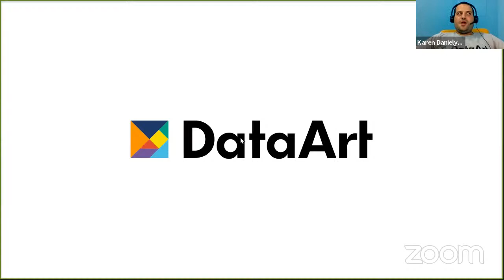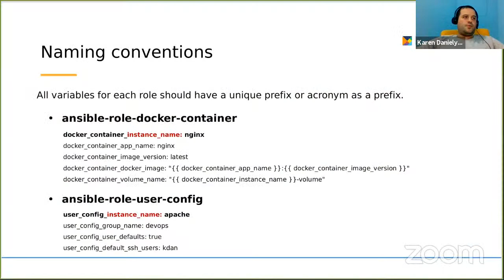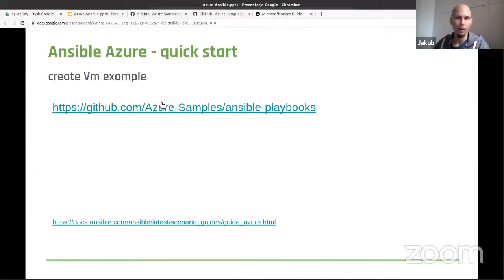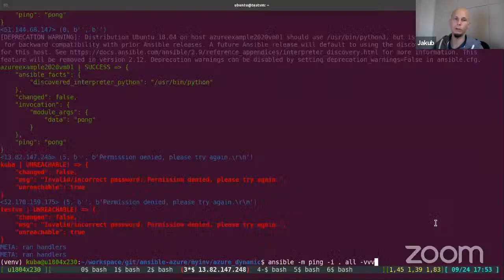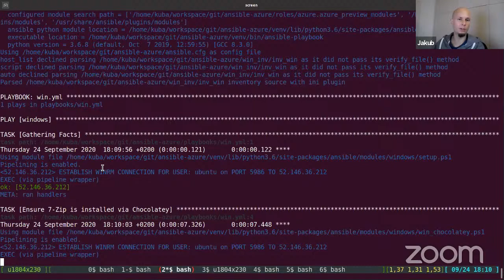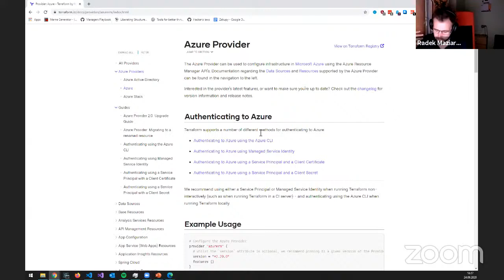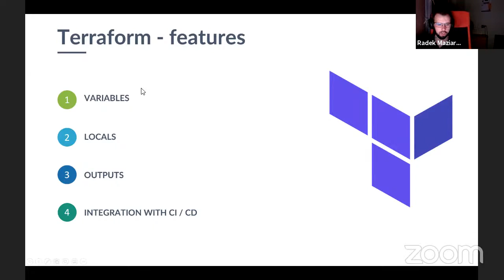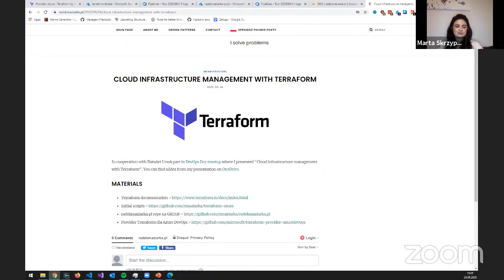DevOps Day: Ansible Galaxy, Terraform & Azure + Ansible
Join us to hear 3 experienced DevOps experts who will share their practical knowledge about Ansible, Terraform & Azure.

00:00 Invitation
1:45 “Ansible Galaxy. What is it?” Karen Danielyan, DevOps Engineer, DataArt Armenia
23:47 “Azure + Ansible. Practical use cases” Jakub Muszynski, DevOps Engineer, SO1
1:15:56 „Cloud infrastructure management with Terraform”, Radoslaw Maziarka, Technical Product Owner, Trainer, Consultant

Languages: English, Polish, Russian.